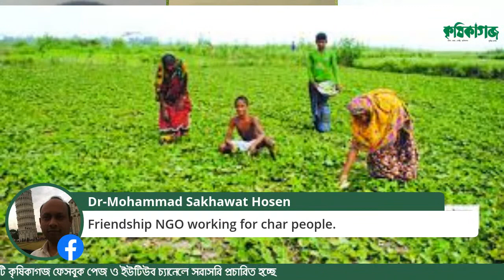আলোচনার বিষয় : চর - হিডেন ডায়মন্ড